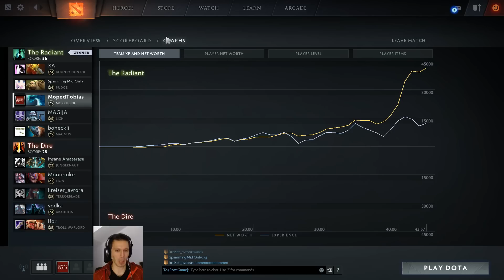Positiv-Martin am Start